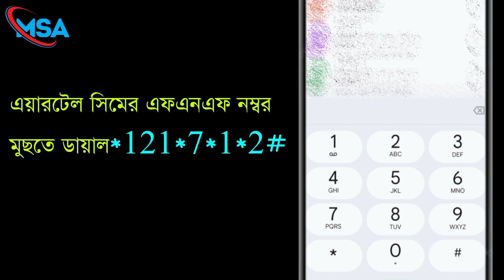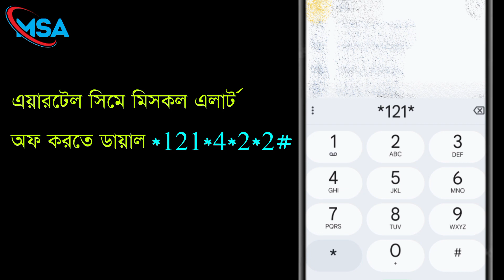👉এয়ারটেল সিমের সকল প্রয়োজনীয় কোড🤓 || All Essential code of Airtel SIM